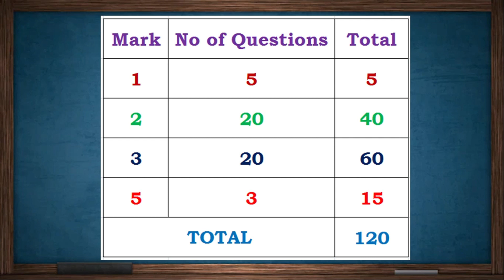Computer Science / Computer Applications Question Paper Pattern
This video discuss Computer Science / Computer Applications Question Paper Pattern of this year.